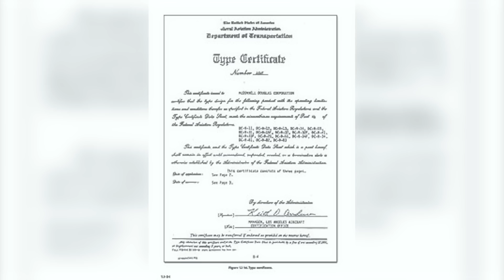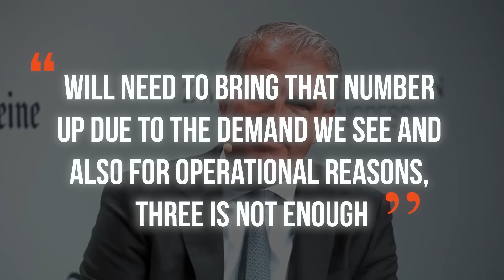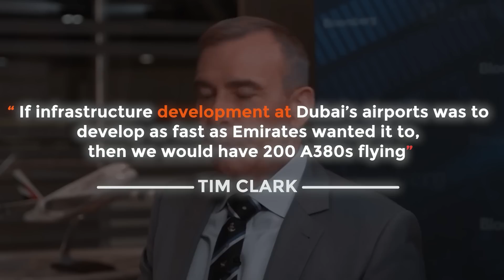AMAZING News For The AIRBUS A380!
Discover the rise and fall of the Airbus A380, the world's largest passenger airliner. Initially popular for its spacious interiors and cost-effective operation, the A380 faced challenges due to a shift towards direct routes and high running costs. Production was discontinued in 2019, and many operators stored or retired their A380s during the pandemic. However, with the rebound in travel demand and delivery delays of new aircraft, airlines are reconsidering the A380, leading to a gradual return of these iconic superjumbos to service.
About TechTopia
🎥  Videos about tech and science
🎨  Written, voiced and produced by TechTopia